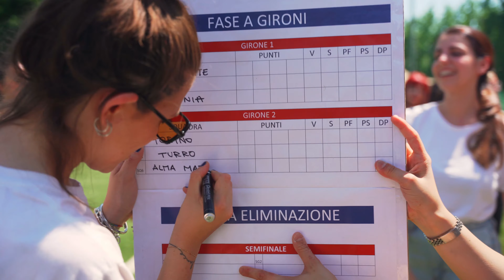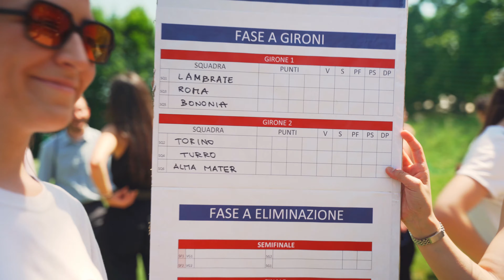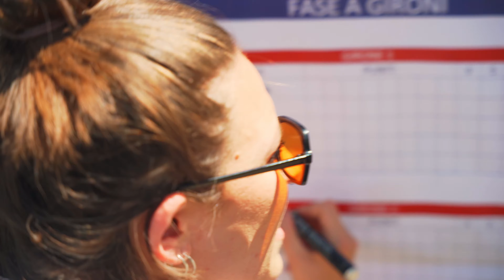Sport Day 2022 - Cerimonia di Apertura e Sorteggio Gironi Calcio, Basket e Pallavolo, Scacchi Misto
Sport Day - Giornata dedicata allo Sport Maschile e Femminile che vede coinvolti tutti i Camplus d'Italia: più di 300 ragazzi e ragazze a Bologna per passare insieme una giornata all'insegna dello Sport.